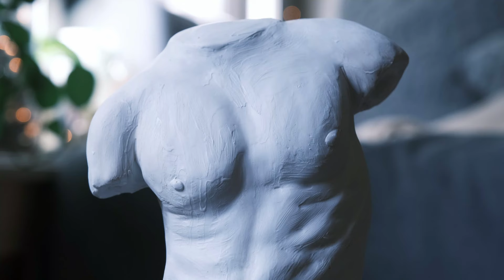Evan Samuelson | Hudson Valley Painter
Evan is a painter and educator in Beacon NY. His work is dark and evocative, as seen by the video's images.
Evan speaks about his childhood and how it laid down the groundwork for what he is doing today, the struggle with feelings about toxic masculinity, and how mother nature should never be taken for granted.
You Can purchase art from Evan by reaching out to him via Instagram (Website coming soon) IG: @ulfy